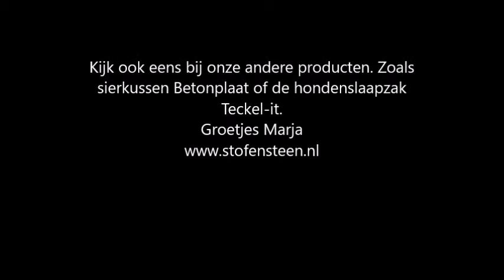Sierkussen Valies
ontwerp van dit sierkussen is geïnspireerd op een oude koffer.